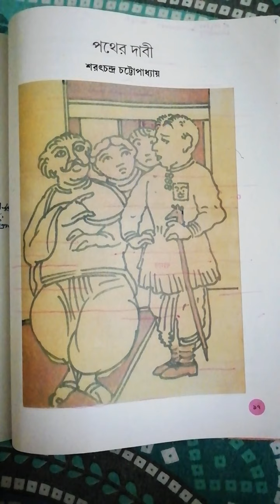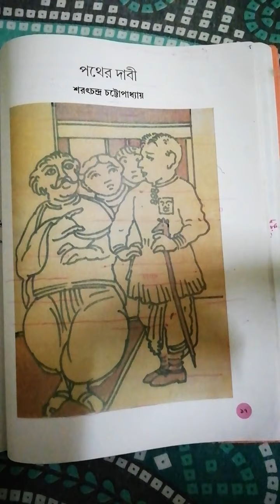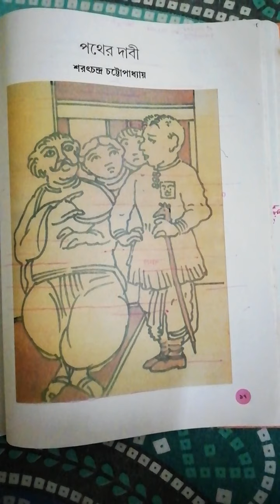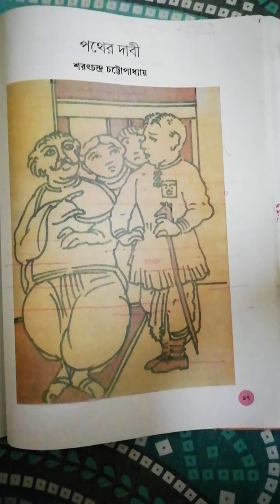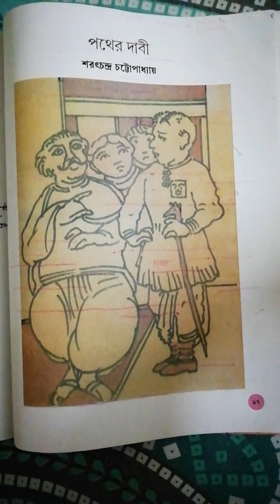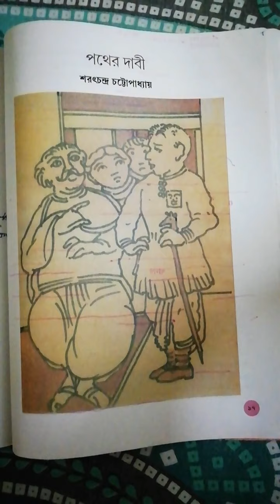বাংলা গল্প -দশম শ্রেণি (পথের দাবী) পর্ব -১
গল্প